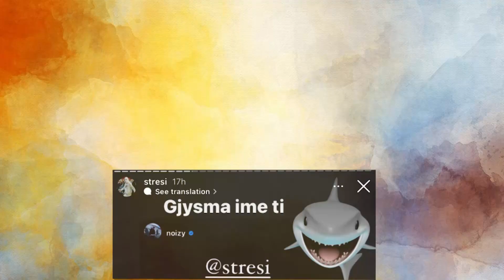Stresi dhe Noizy sapo ben nje status qe ngacmoi te gjithe ndjeksit...